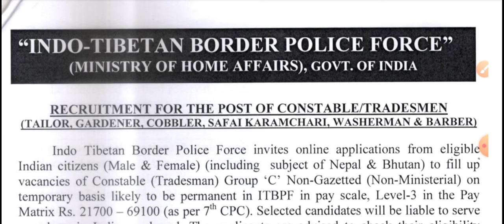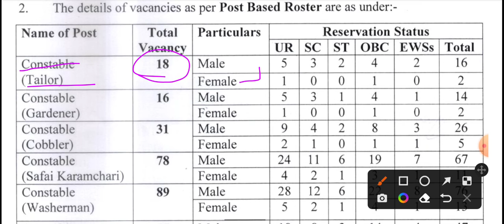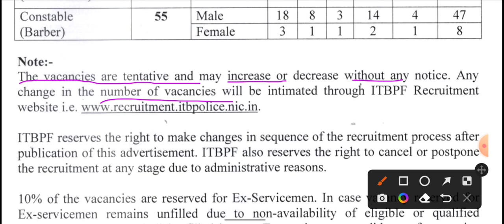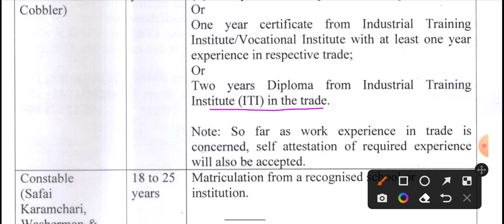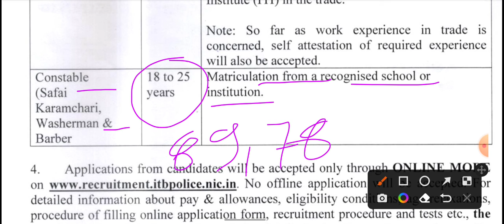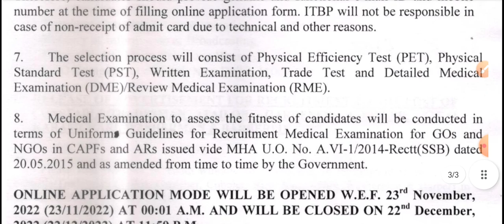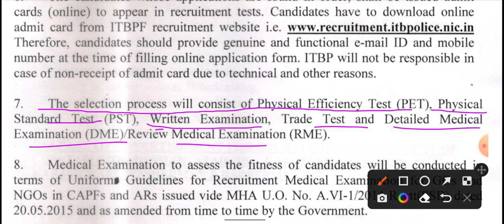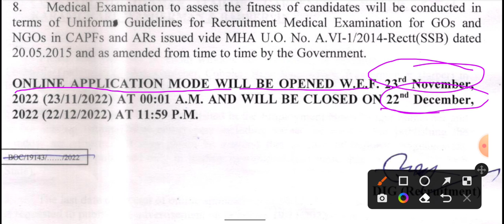ITBP CONSTABLE TRADESMAN RECRUITMENT 2022/ ITBP CONSTABLE TRADESMAN VACANCY 2022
Telegram channel Link ~TECH EXAM
Guys this channel provide you a iti job exam related free pdf and every week test series

THANKS

Thanks 🙏👍🙏🙏👍🙏